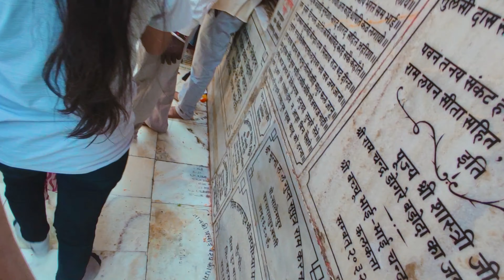Hanuman Garhi Temple Ayodhya 2024 | There is a lot of crowd in the temple | Part 4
Hanuman Garhi Temple Ayodhya 2024

Ayodhya Vlog Part 4

HanumanGarhiTemple
Hanuman Garhi vlog temple
Hanuman Garhi Ayodhya vlog

From - Karpi ( Arwal ) bihar (India)